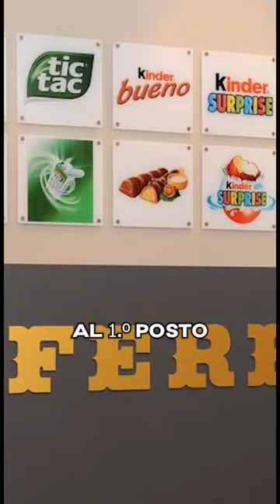I 5 UOMINI più RICCHI d’Italia nel 2023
In questo Shorts di Banksters Italia mostreremo la classifica de i 5 uomini più ricchi in Italia nel 2023 secondo il loro patrimonio familiare. Ci saranno solo uomini in questa classifica de I 5 UOMINI più RICCHI d’Italia?
A proposito di @banksters.italia

📽 Video di Crypto, Soldi, Investimenti
✍ Tutti i contenuti sono scritti e realizzati da Banksters Italia